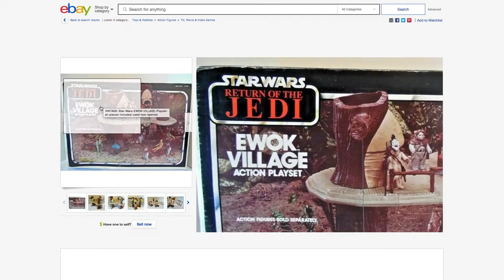StarWars Guide: The Rise of Skywalker World Premiere, Bob Iger, and Much More!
This week on The Star Wars Show we check out how Star Wars: The Rise of Skywalker is heading to Battlefront II, hear some Star Wars Toy Stories from Lucasfilm employees, and have some fun with the cast of Star Wars: The Rise of Skywalker at the blue carpet world premiere. Plus, Bob Iger, CEO of The Walt Disney Company, teases The Child''s name from The Mandalorian.

Disney Watch Guide: Episode 6 Behind-the-Scenes High School Musical: The Musical: The Series Disney+ Now Streaming

Hollywood 2019: Kylie Jenner Christmas Plans With Stormi & Travis Scott Revealed